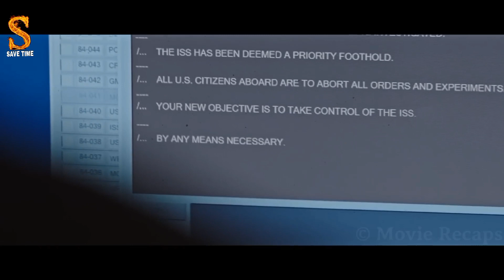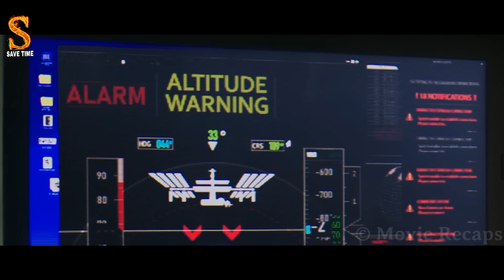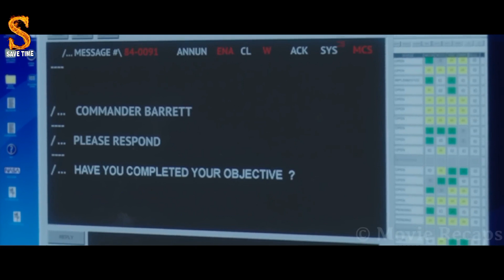Russian & US Astronauts Kill Each Other to Take Over ISS as Nuclear War Breaks on Earth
American and Russian astronauts learn that their countries are at war, so now they must decide if they keep on being friends or violently turn against each other.

SAVE TIME